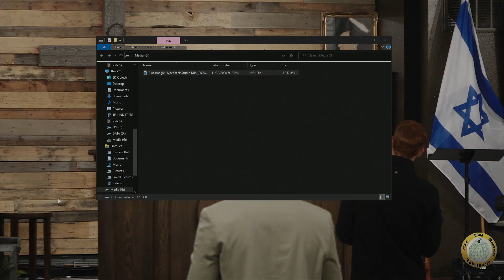Worship & Adoration | Bro. Patrick Nkongolo.